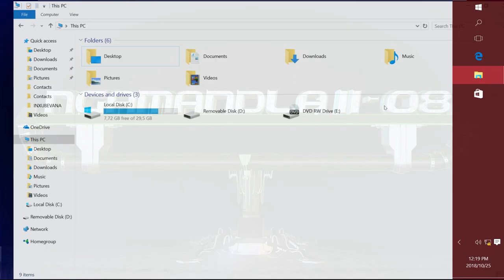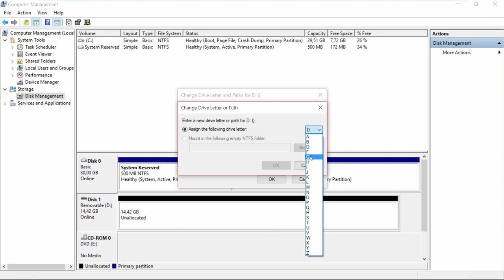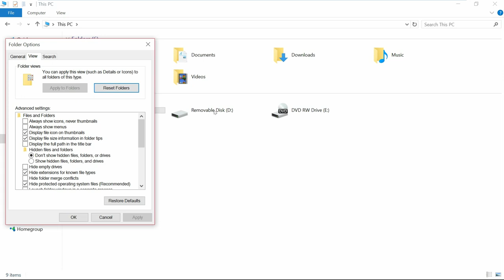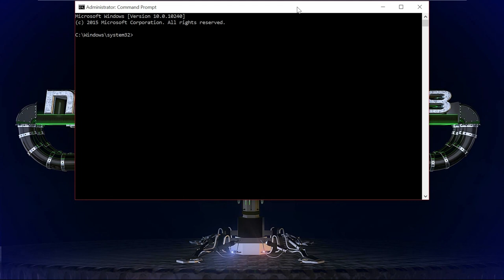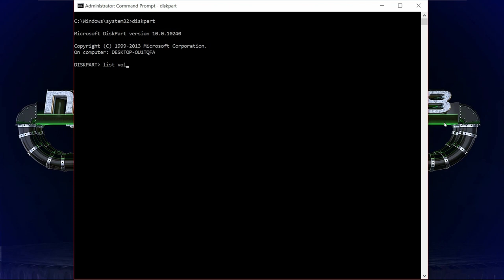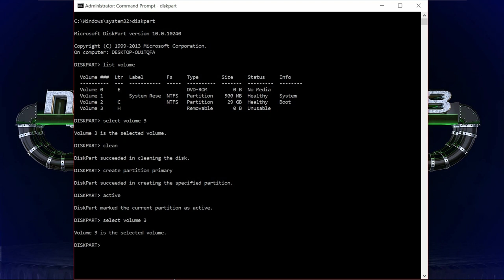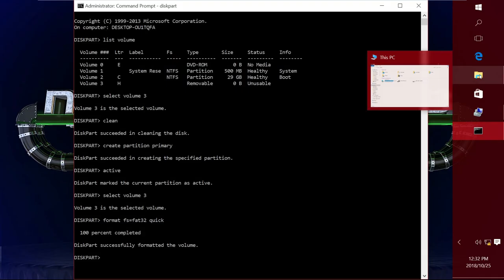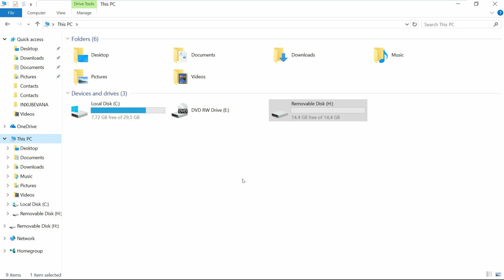07. SILUNGISA AMA USB NAMA MEMORY CARD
Lapha sikunikeza izindlela namasu ongawasebenzisa ukulungisa uxazulule izinkinga ze USB noma eze MEMORY CARD engasakhoni ukusebenza